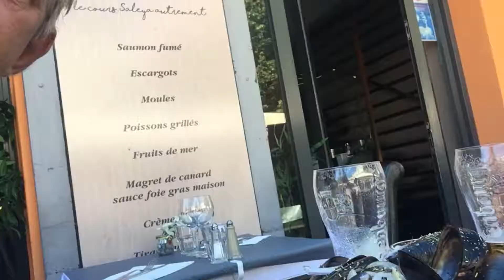En dag i Nice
Vi kryssade i medelhavet och stannade i La Spezia. Vi fick chansen att göra en dag i Nice.